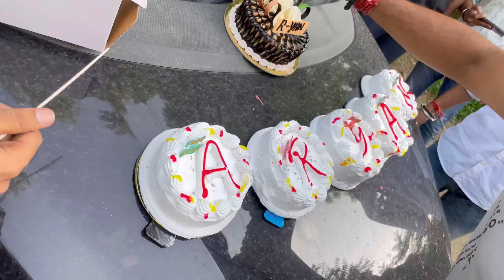Subha Subha Delhi Kyu 🤯@Muradnagar_viness